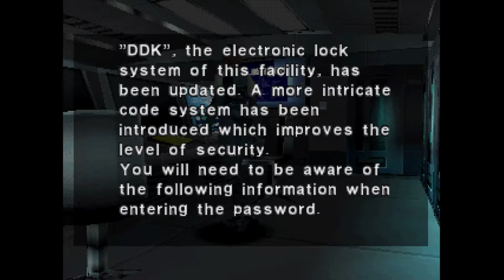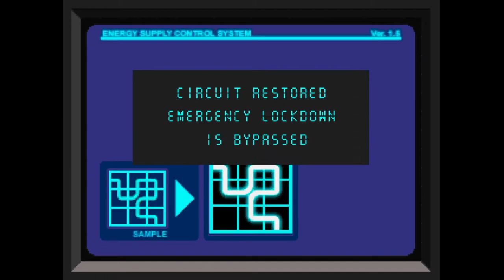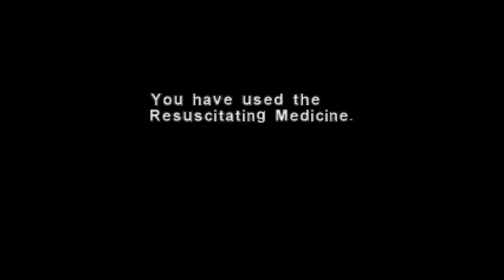Let's Stream - Dino Crisis pt. 2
The Crisis Continues (tm)